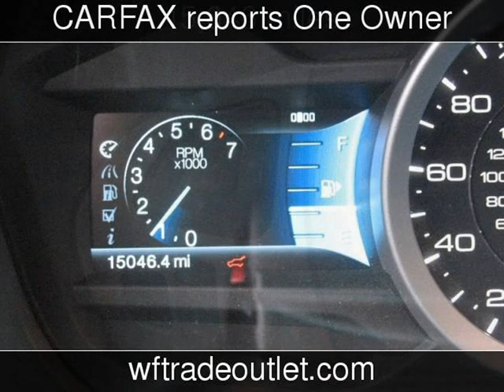2011 Ford Explorer XLT Used Cars - Wayne,New Jersey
See more details about this used car This 2011 Ford Explorer XLT with 15,046 miles is for sale at Wayne Ford .